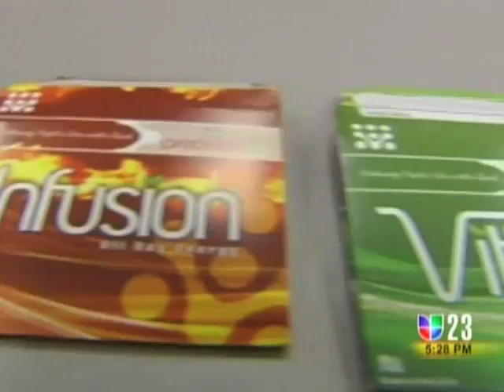Precision3 en Univision23 Dallas.mov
Tony Serna en Univision 23 Dallas